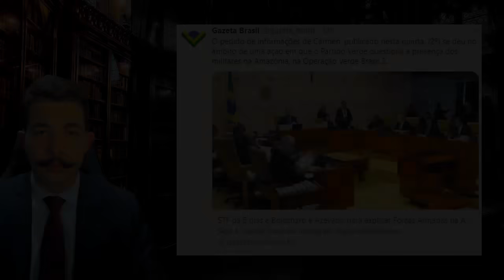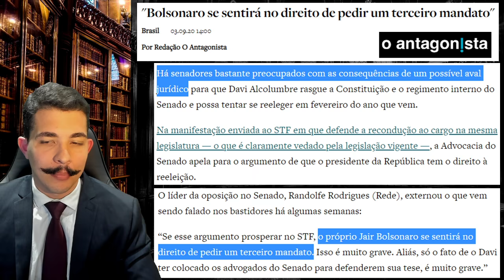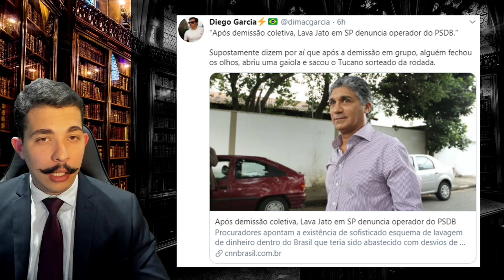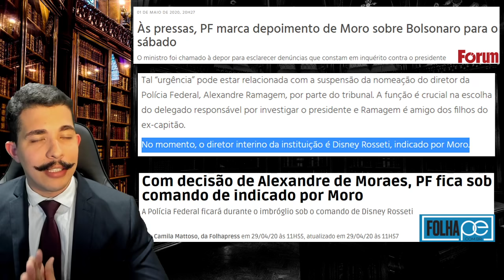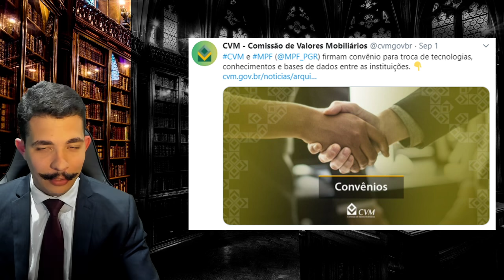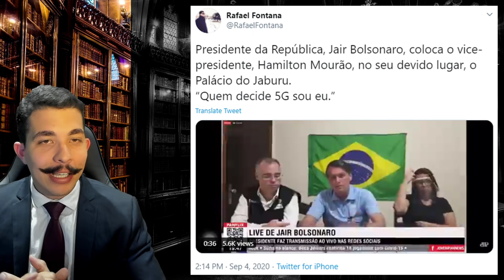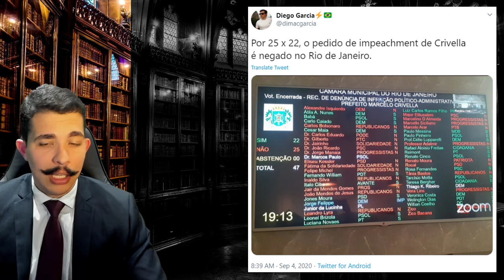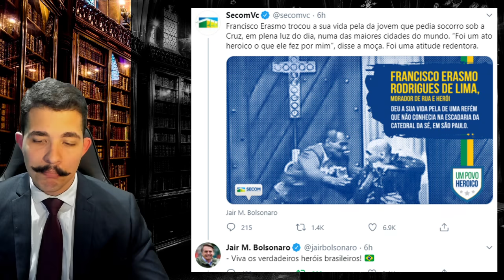Dossiê: SEM RESPOSTA - As CARTAS Marcadas da Lava-Jato e STF + Bolsonaro RAIZ voltou com TUDO